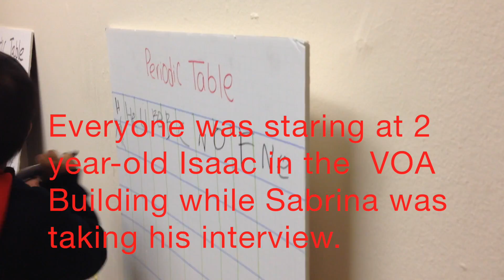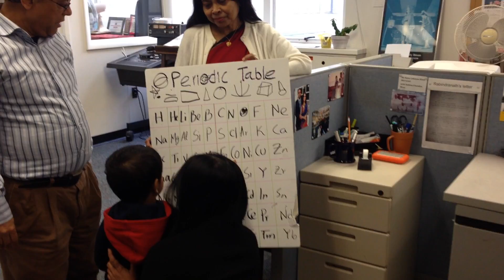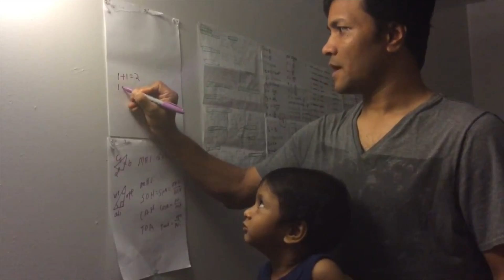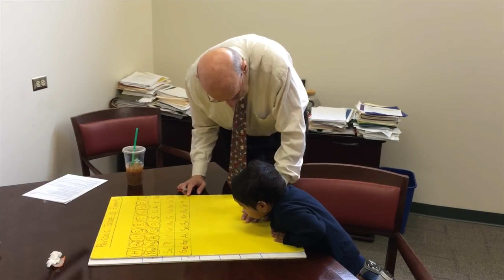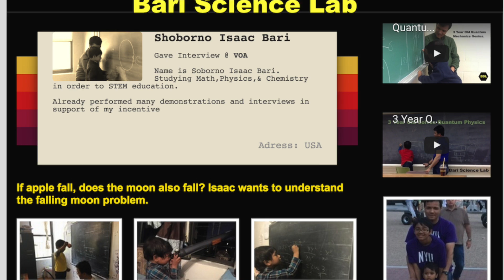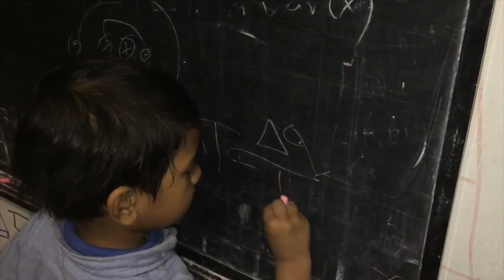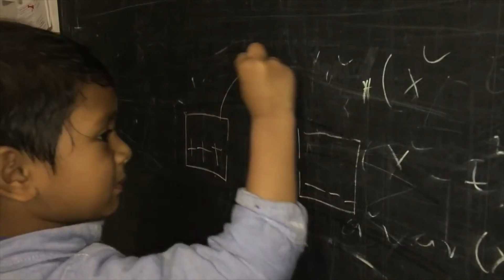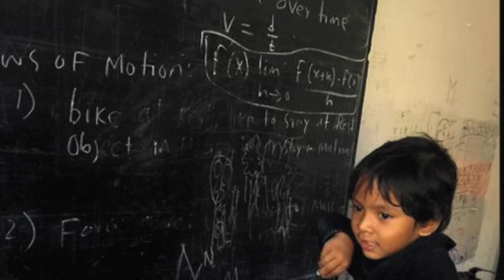Sabrina interviews Isaac || Voice of America